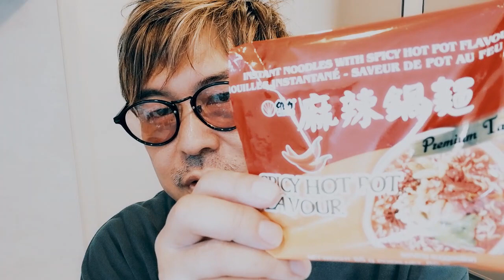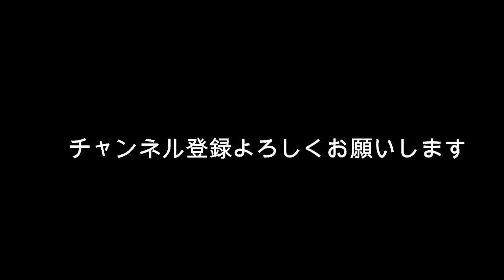𠮷岡里帆 佐藤健 裏番組対決？ 𠮷岡は爆死？